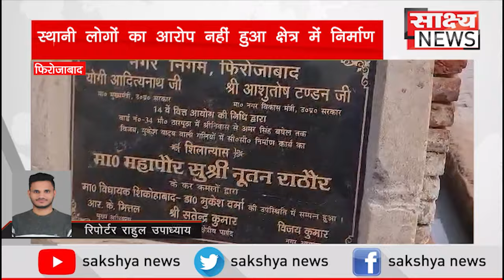नगर निगम के वार्ड नंबर 34 मै बिना निर्माण कार्य कराए निगम अधिकारीयों ने लगा दी शिलान्यास की पट्टीका